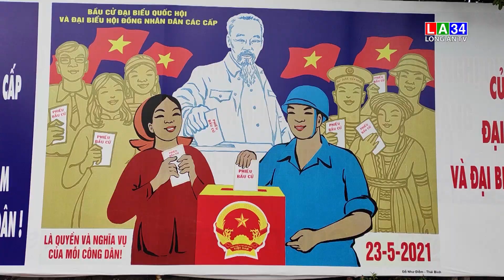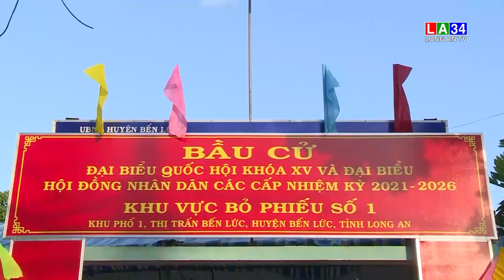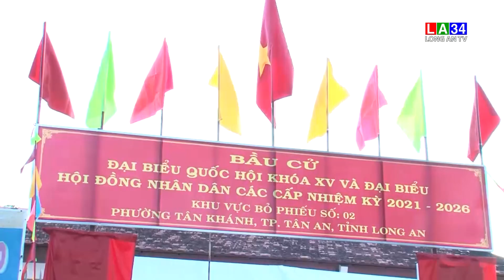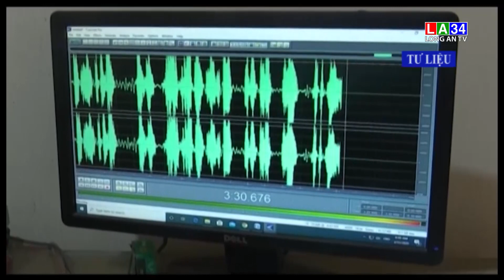Phóng sự: Kỳ vọng vào nhiệm kỳ mới | LONG AN TV